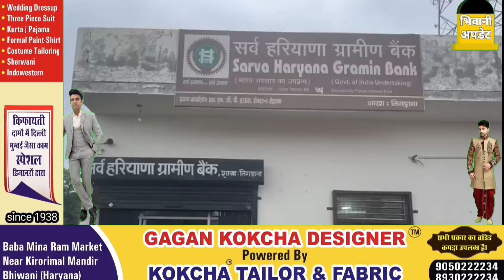चोरी में हुए नाकाम तो बैंक में ही आग लगा दी! भिवानी के तिगड़ाना गांव में बड़ा मामला।Bhiwani Update